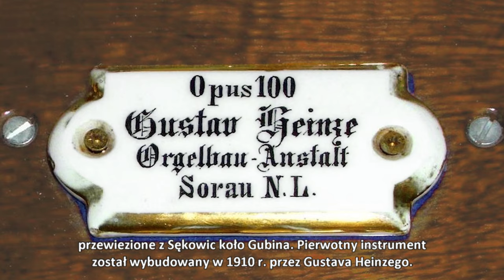Kościół pw Najświętszego Serca Pana Jezusa w Gorzycach Wielkich